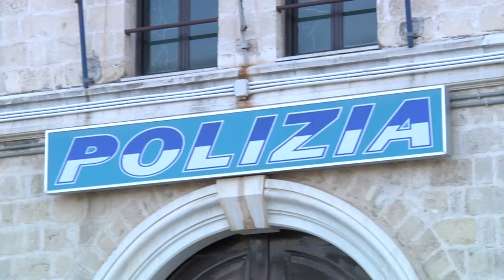Festa Polizia, c'è anche don Ciotti L'omertà uccide